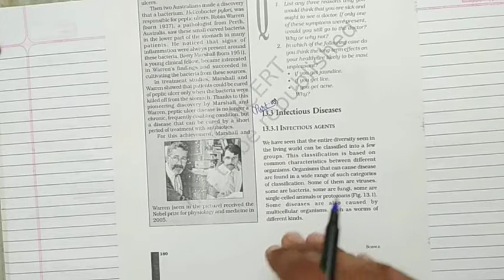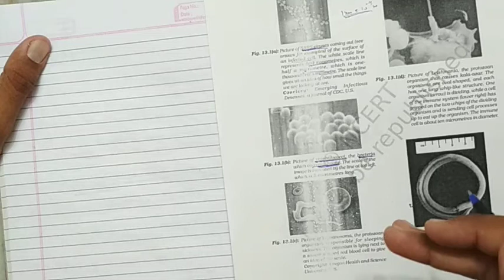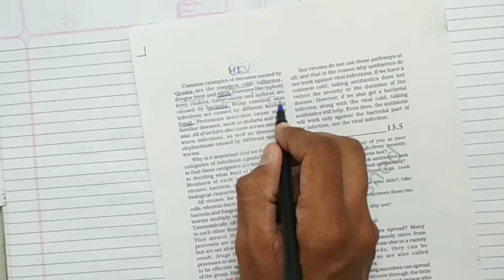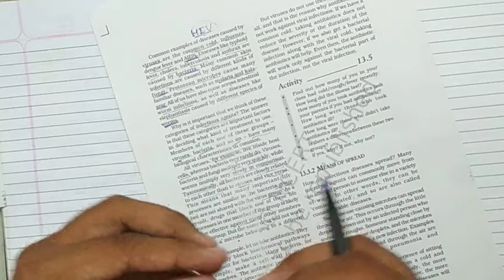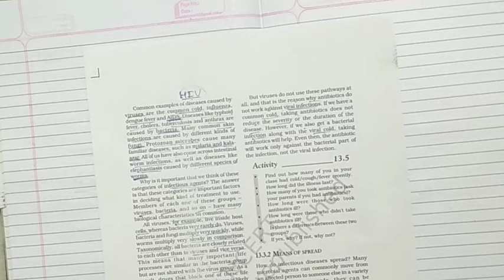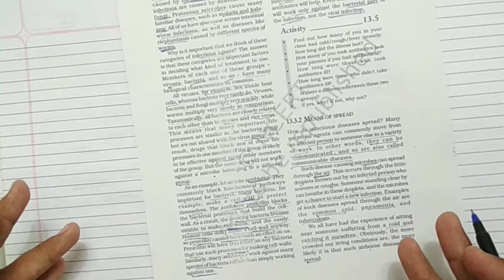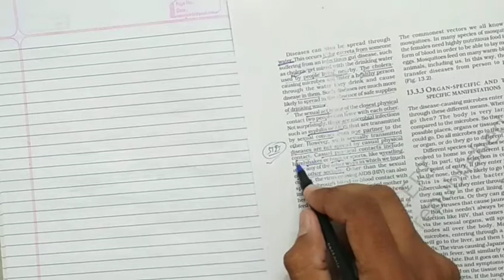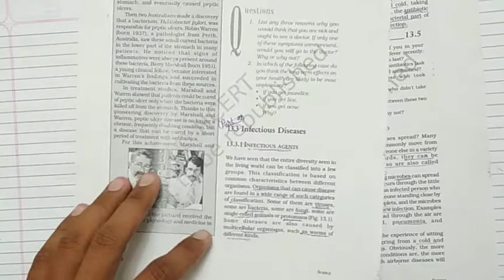Std-9 (EMS-Science)[Ch.-13 Why do we fall ill?] (Part -03)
[Ch.-13 Why do we fall ill?] (Part -03)